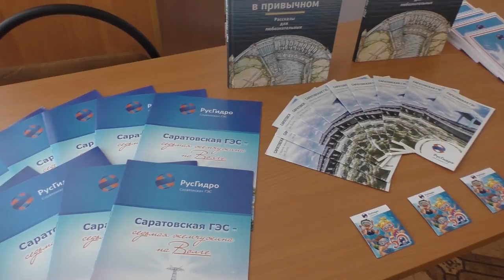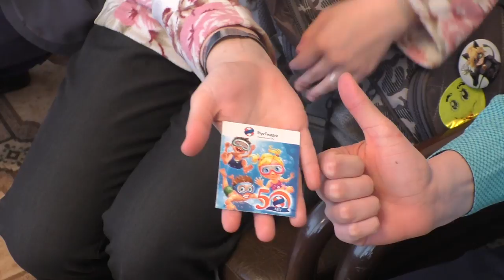День воды в БПТ